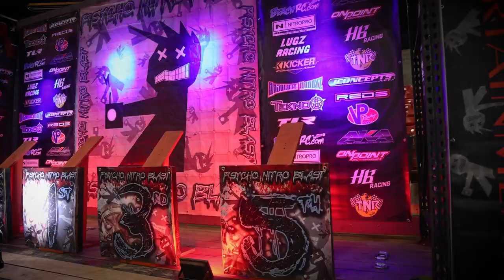JConcepts VLog - Racing Updates May 2022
In this episode of the JConcepts VLog, Jason and Hannah discuss a few recents events we attended.

First up since our last VLog is the Dirt Nitro Challenge.  One of the most legendary races in the world, The Dirt Nitro Challenge. In its 22nd year, the race has grown from 111 entries to 972. The race was started in 2000 by a former art/sculpture major who combined his eye for design with his love for RC Racing. We all know this man as Joey “The Dirt” Christensen. Since the start of his business in 1999, he now has 4 major races with another one potentially in the pipeline. Last year, Joey was able to make a permanent track facility in Perris, California where he now holds many weekly races along with the DNC.

The next event was the 2022 Desert Classic. After a quick turnaround from the Dirt Nitro Challenge the weekend prior, we headed to Chandler, Arizona, for the Desert Classic! We switched gears from 1:8 scale off-road racing to 1:10 scale. Hobby Action Raceway is a clean, gorgeous facility with everything a racer may need. First, when you enter through the sliding glass doors, you are immersed in their fully stocked hobby shop. From there, you’ll quickly notice the large glass windows behind the counter that leads into the off-road track. As you enter, you’re greeted with a ton of lighted pits space with plenty of electrical hookups. They also have a tire washing area along with a room dedicated to tire sanding, to keep the maintenance area tidy. The location of this facility is awesome! It’s 15 minutes from the airport and surrounded by a plethora of food and lodging options.

Another weekend out west for the 2022 ROAR Fuel National.  To simply put it, we are beyond excited about the team’s results this past weekend at the ROAR 1:8 Off-Road Fuel Nationals. It’s no secret, Dakotah Phend was on fire this weekend at Adobe Mountain RC Speedway. For this first time, he was able to TQ and win both Nitro Buggy and Nitro Truggy at the Nationals! To top it off, he was able to achieve this on the brand new Recon Tire that is still in the testing and development phase. Additionally, JConcepts was able to take the top 5 spots in Nitro Buggy with great performances from Ryan Maifield, Mason Fuller, Spencer Rivkin, and Seth VanDalen.

It was back out to Vegas for the NCTS4 Series Opener.  We officially kicked off the NCTS4 series at 702 Raceway in Las Vegas, NV! With record-breaking numbers, we were excited to have our biggest opener yet! 702 Raceway is a beautiful carpet track facility complete with a stocked hobby shop, 1:10 scale carpet track, and a mini-z track! It’s the perfect spot to tack on to your Vegas trip if you’re looking to get some racing in! With 180 entries, the competition was pretty stacked, and it would not be an easy journey to the podium. The NCTS4 series has a pretty standard format with practice/seeding on Friday, 3 rounds of qualifying on Saturday, and Triple A-Mains on Sunday.

We wrap up this VLog episode with another amazing event, the 2022 Psycho Nitro Blast.  The Psycho Nitro Blast is a race that completely embodies its name. The 24-hour race program, the 1,000+ entries, and the fire that shoots from the podium makes this race unlike any other. Dave Leikam and the RaceTime Entertainment crew always put on a great show and bring a unique take on racing to the table! For the track build, they brought in Bobby Moore and the RC Trackmasters crew to design and develop the ultimate layout. The PNB track has to be one of the largest tracks we race on throughout the year. Typically, the PNB is known for it’s huge jumps, and wooden features. Historically, they’ve had wooden jumps and a wooden wall ride. This year Bobby switched things up with a section that went completely down to the concrete, an option lane,  a plethora of jumps no bigger than 2 feet, and a rhythm section. However, what remained this year was the iconic Joker Lane.